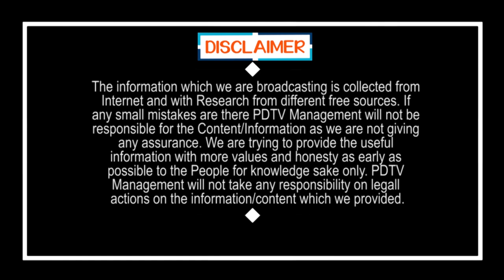House Lands distribution issue | ఇళ్ల పట్టాల విషయంలో భయంకర నిజాలు వెలుగులోకి..!